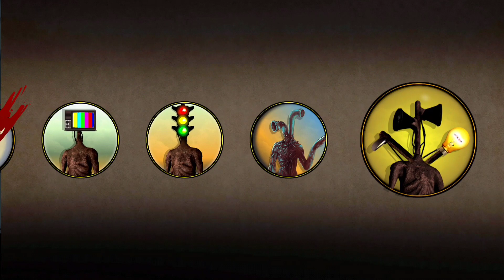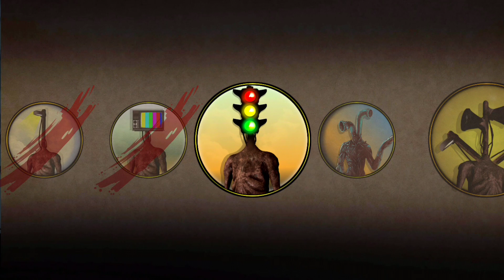Thomas exe Vs Siren Head,Light Head,TV Head,Traffic Head,Pipe Head & Monster Head | Most Epic Video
Comment what you want for the next video 😁

CHARACTER

-Thomas (Full Name: Thomas the Tank Engine or Thomas the Nightmare Engine) is a major antagonist character of Tom Coben's videos. He is a monstrous Like Spider Train version of Thomas the Tank Engine

ENEMYS
-Siren Head is a hostile cryptid and urban legend created by the Canadian horror artist Trevor Henderson.

-The Head light is a Possible siren head, or siren head itself stated by Trevor Henderson sometime after he made this.

-TV Head is a person in Virginia who placed old televisions on the front porches of over 50 people's houses in the middle of the night on August 11th, 2019. The culprit was caught on security cameras wearing a TV over their head. Over the next month, the prank or performance art led internet users to create fan art and conspiracies dedicated to the phenomena.

-Traffic Light head is often disguised as Traffic light in the middle of roads. It produces quick flashes of traffic lights and confuses with wrong directions.

-Pipe Head is a hostile cryptid and urban legend created by???

-it is not known for sure who the monster head is but at first glance it looks like the monster head is a combination of several monsters,siren head & light head.